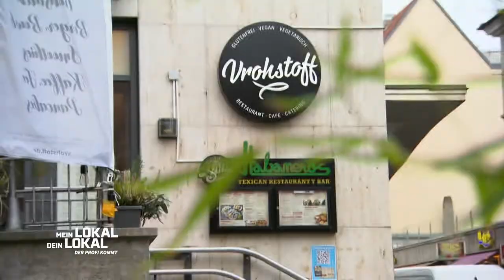Mein Lokal Dein Lokal KW08 Opener Montag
mein lokal, dein lokal diese woche mit meiner urlaubsvertretung christian lohse unterwegs in würzburg und umgebung! 👉 es dreht sich alles um vermisste aromen, zähes fleisch und verstecktes gemüse! 👏 los geht’s um 17:55 uhr auf kabel eins